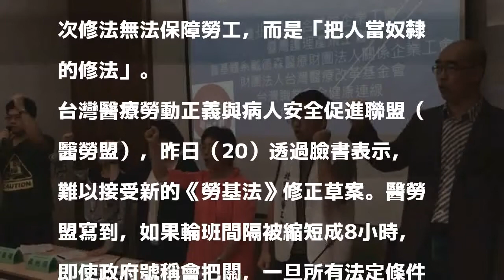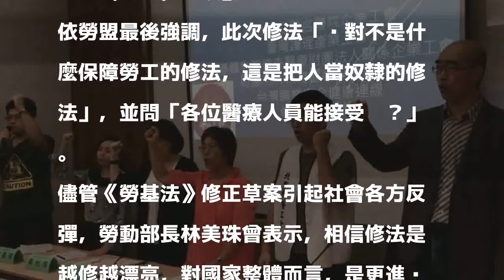反對勞基法修法 醫勞盟稱「把人當奴隸」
〔即時新聞／綜合報導〕《勞基法》修正草案引起巨大社會爭議，台灣醫護團體認為，修法可能讓屢傳過勞意外的醫護環境更嚴峻。醫勞盟日前更透過臉書表示，此次修法無法保障勞工，而是「把人當奴隸的修法」。